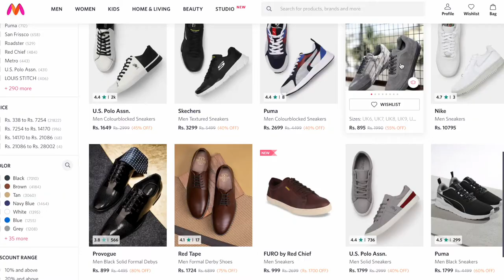6 Mistakes To Never Make While Buying Shoes/Sneakers | Shoes Buying Guide|Boots|Loafers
TITLE: Shoes/Sneakers Buying Guide | Mistakes To Avoid While Buying Shoes

Buying shoes like sneakers, boots, loafers and any other shoes when you buy you can make certain mistakes in buying shoes so this video is all about saving your money and how to buy the perfect shoes for you so that you won’t waste your money and time.
Choosing sneakers or any shoes is hard as with budget increases there are lots of shoes one can buy so this video will help to help you to select the best Shoes

On our channel, you will find videos about men's fashion and style tips, men's hair, health, fitness, overall lifestyle, how to look good, and of course, Our personal life.